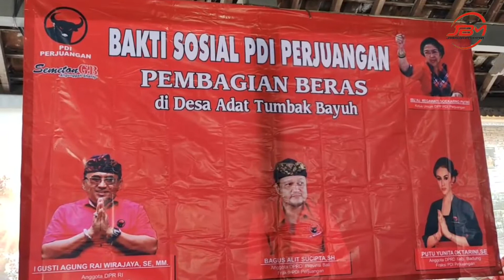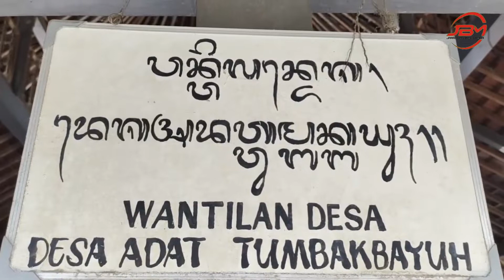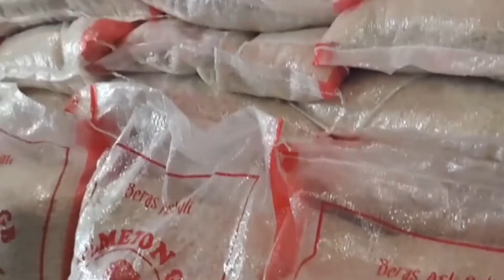Gus Bota, ARW dan Yunita Oktarini Sisihkan Pendapatan Pribadi Untuk Semua KK Desa Adat Tumbak Bayuh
Anggota DPRD Provinsi Bali, I Bagus Alit Sucipta, SH., yang akrab disapa Gus Bota bersama Anggota DPR RI, I Gusti Agung Rai Wirajaya, SE.MM., atau ARW dan Anggota DPRD Kabupaten Badung, Putu Yunita Oktarini, SE., kembali menggelar acara Bakti Sosial PDI Perjuangan berupa pembagian beras, bertempat di Wantilan Pura Desa lan Puseh, Desa Adat Tumbak Bayuh, Kecamatan Mengwi, Kabupaten Badung, pada Selasa (14/12/2021).

Turut hadir, Bendesa Adat Desa Adat Tumbak Bayuh, Ida Bagus Gede Widnyana, S.Sos., Semeton Ranting dan Anak Ranting PDI Perjuangan Desa Adat Tumbak Bayuh, Semeton GB (Gus Bota) Desa Tumbak Bayuh dan masyarakat Desa Adat Tumbak Bayuh.

Ketiga Anggota Dewan Fraksi PDI Perjuangan ini, menggelontorkan beras yang diperuntukkan bagi masyarakat Desa Adat Tumbak Bayuh, Kecamatan Mengwi, Kabupaten Badung.

Sesuai penjelasan Bendesa Adat Desa Adat Tumbak Bayuh, Ida Bagus Gede Widnyana, S.Sos., yang menyatakan Krama Desa Adat Tumbak Bayuh berjumlah 647 KK, lebih lanjut, Gus Bota menambahkan, semua KK Desa Adat Tumbak Bayuh, khususnya mendapatkan bantuan beras.

"Ini khusus di Tumbak Bayuh saja, semua KK Desa Adat dapat bantuan beras, sebagai rasa kasih sayang Gus Bota kepada Krama Desa Adat Tumbak Bayuh. Untuk Krama Desa Adat lainnya kadang diberikan 300 paket atau 400 paket beras. Ini khusus di Tumbak Bayuh semua KK Desa Adat dapat bantuan beras, karena Tumbak Bayuh ada di hati Gus Bota,"

Pada akhir acara, Gus Bota memaparkan program bakti sosial ini sebagai bukti bakti Gus Bota, ARW dan Yunita Oktarini kepada masyarakat Desa Adat Tumbak Bayuh, yang telah memberikan suara terbanyak, pada Pemilihan Anggota Legislatif 2019. Apalagi, Gus Bota menyatakan, dirinya pasti berusaha dalam situasi apapun, selalu hadir di tengah-tengah masyarakat,  terutama Krama Desa Adat Tumbak Bayuh, terlebih saat situasi sulit masa pandemi Covid-19.

"Siapapun yang diajak Gus Bota turun langsung ke lapangan, yang sekarang sistem gotong royong bersama ARW dan Yunita Oktarini, mohon dukungan dan diikuti saat 2024. Siapapun yang diajak bekerja ke lapangan, saat situasi sulit masa pandemi Covid-19,  dengan sistem gotong royong, kami harap program kerjanya berjalan dengan baik. Tumbak Bayuh sangat luar biasa yang dalam setiap perhelatan politik mendapatkan hasil yang sangat luar biasa, yang tentunya, diharapkan tetap dipertahankan. Program tetap berjalan dan juga program partai PDI Perjuangan juga berjalan dengan baik,"
JBM TV Mengabarkan

Hormat kami,
JBM TV